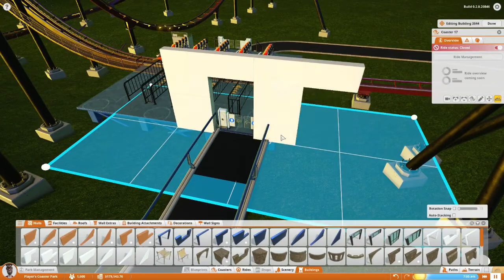TUTTI IN PIEDI! | Planet Coaster #4